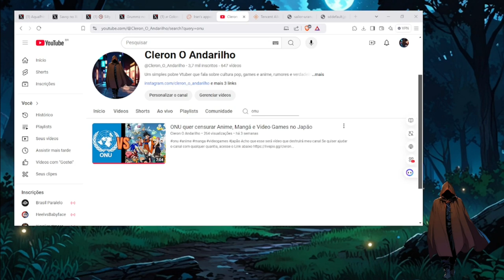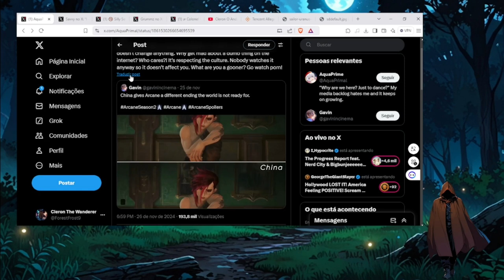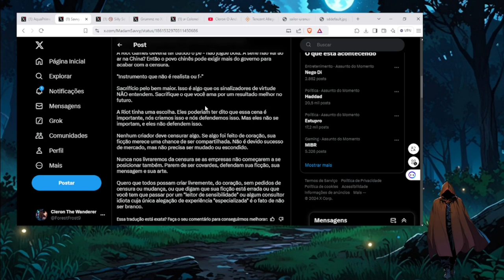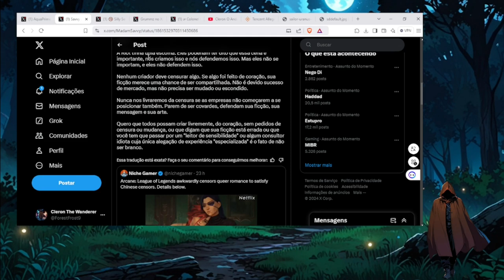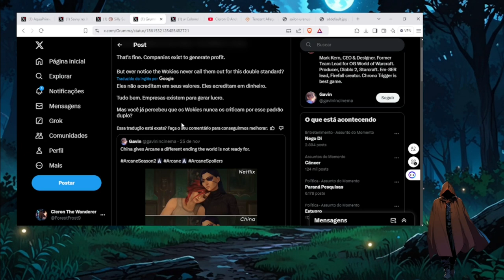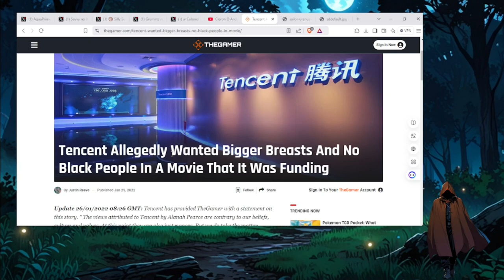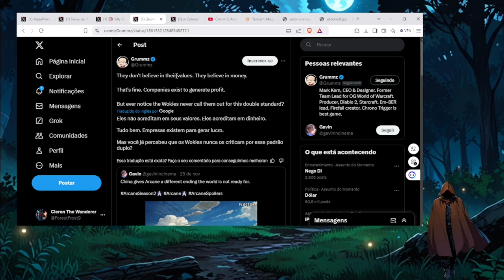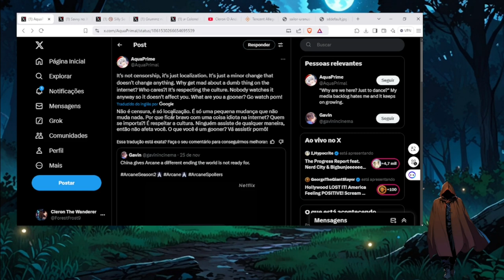A Censura das Animações: Hipocrisia em nome da Virtude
Mais um exemplo de Corporações não acreditam no que pregam, quem diria hahaha

Amazon Kindle